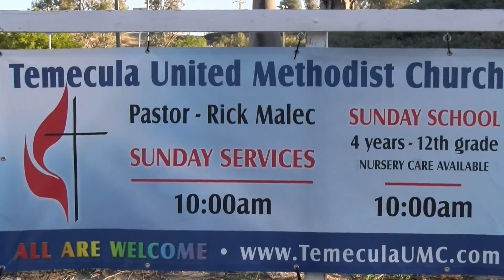Temecula United Methodist Church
Striving to End Spiritual and Physical Hunger